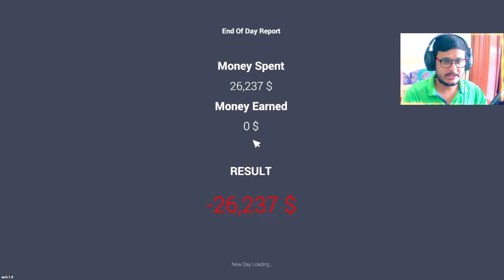I BOUGHT 🤑 MUSCLE CAR POSSIBLE IN CAR FOR SALE SIMULATOR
►Keyword◄
gameplay
gameplay in hindi
walkthrough
walkthrough in hindi
game series
gameplay pc
car showroom simulator 2023
car showroom simulator 2023 android